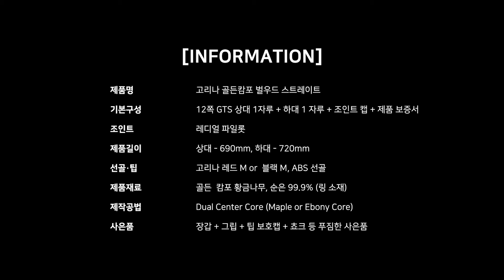고리나 골든캄포 벌우드 스트레이트